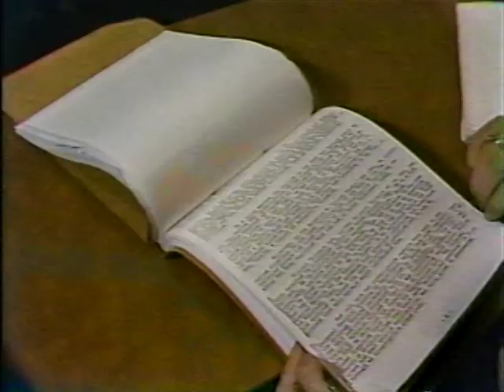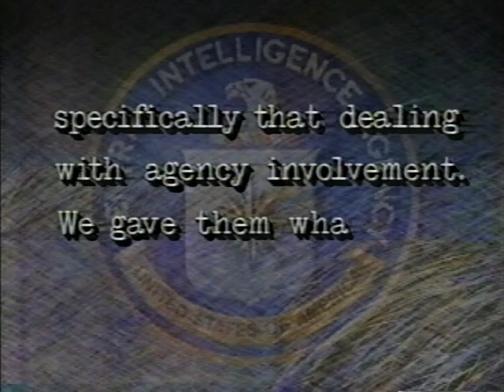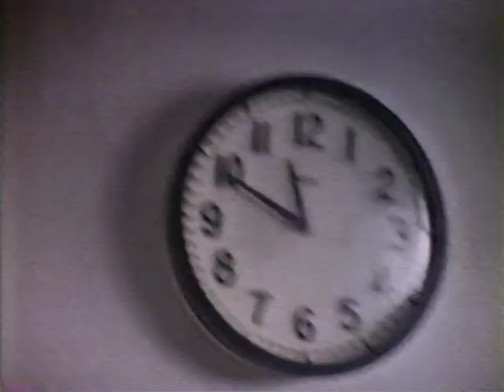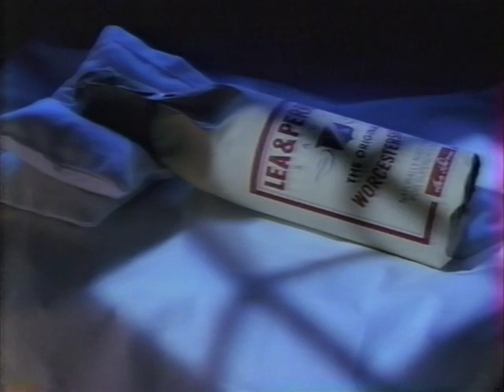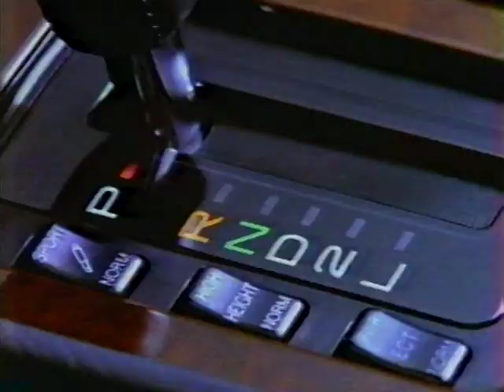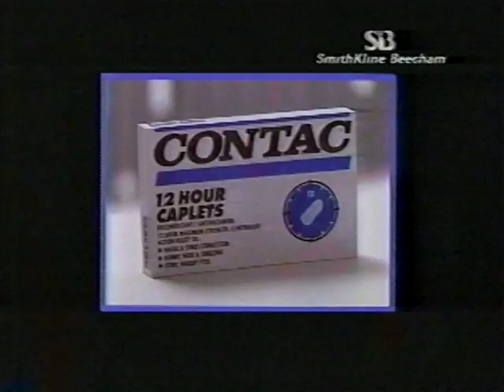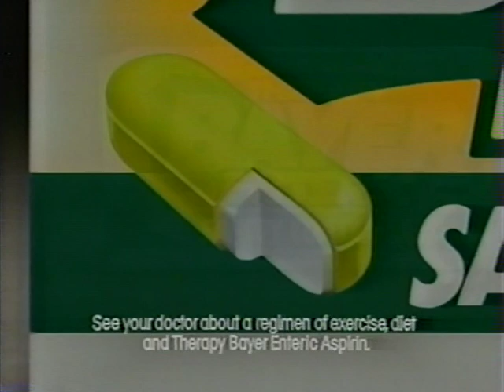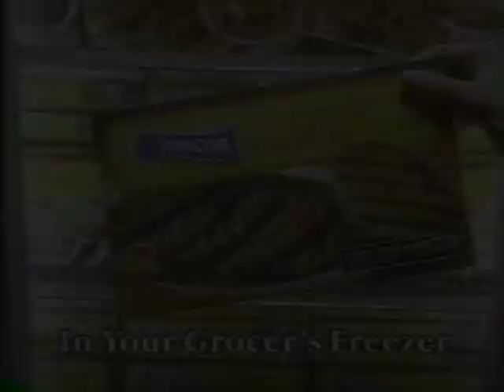Kennedy Assassination - Nightline - Rep. Louis Stokes and David Belin